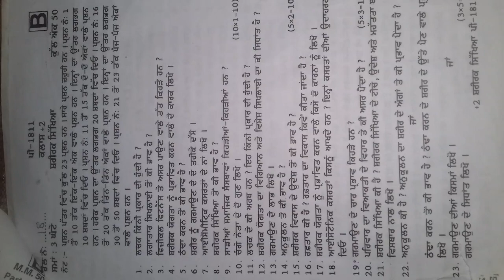Physical paper 12th class pseb board examination 2020